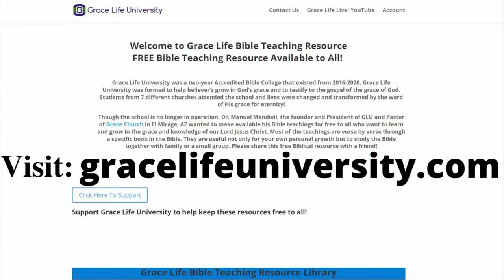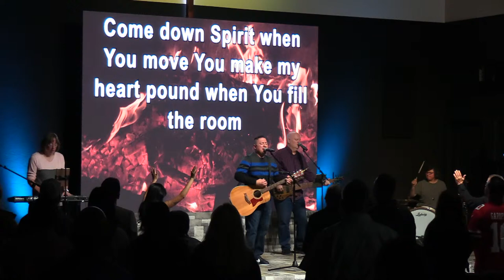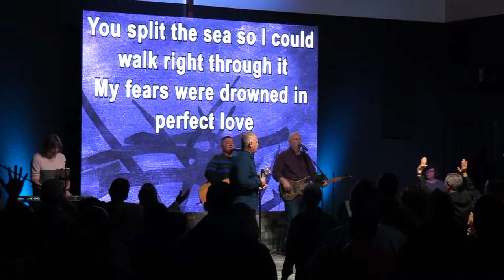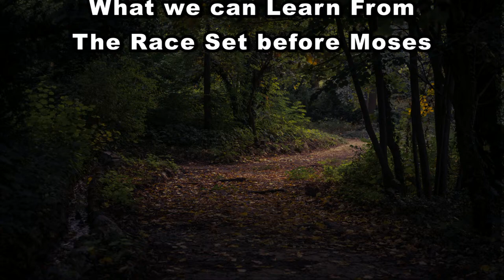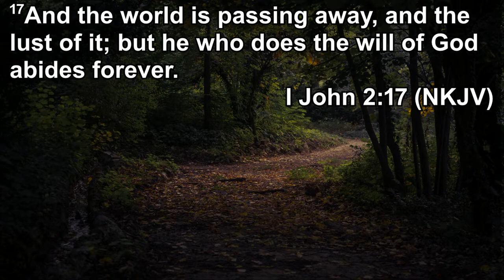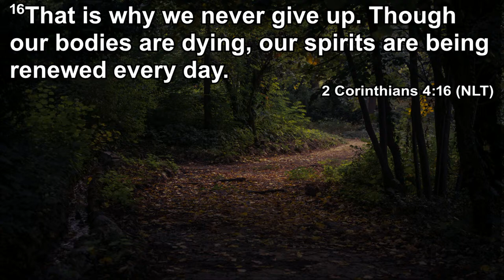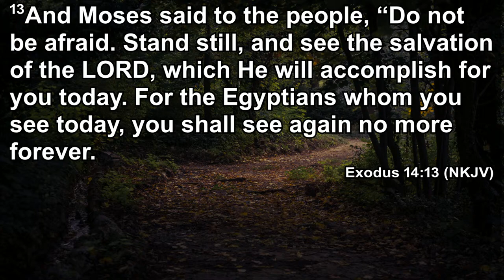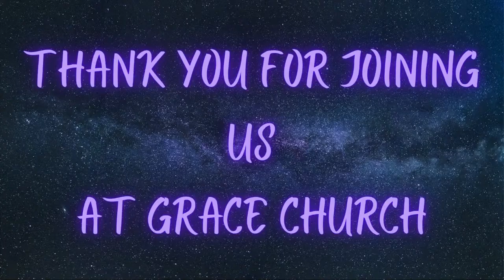Sunday Service | What We Can Learn From the Race Set Before Moses | January 28, 2024